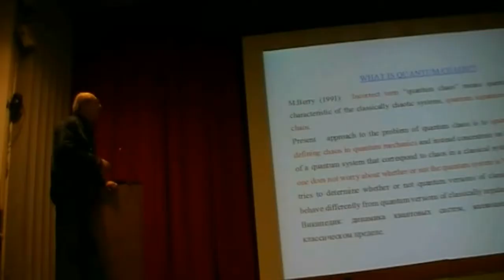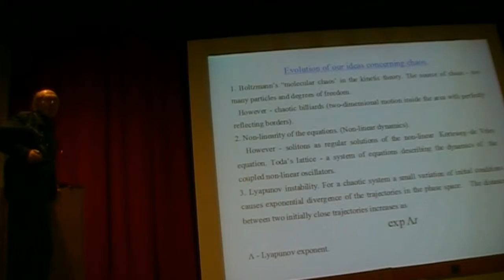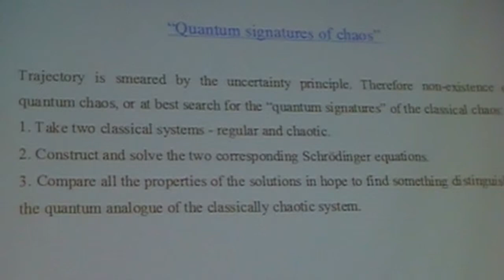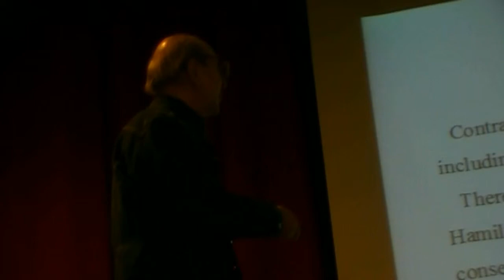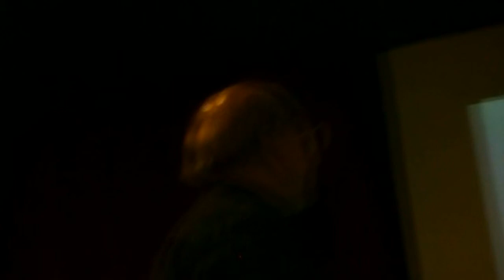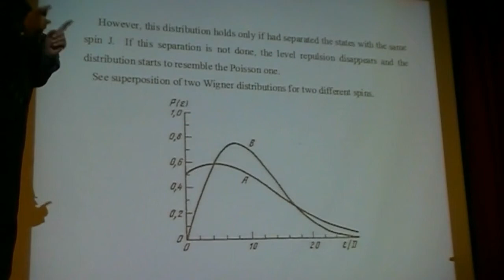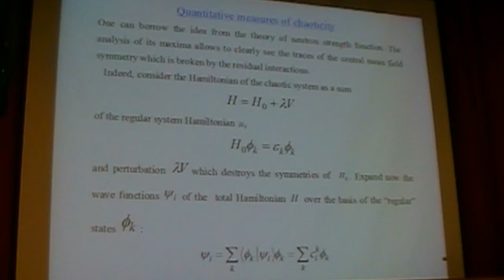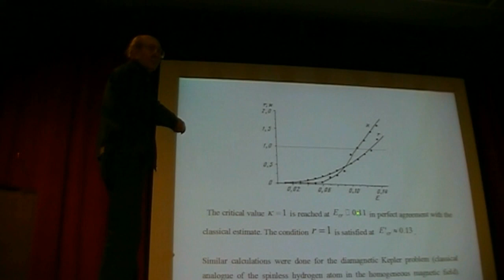027 talk. Nuclear theory in application to quantum chaos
Bunakov V.E. Nuclear theory in application to quantum chaos.